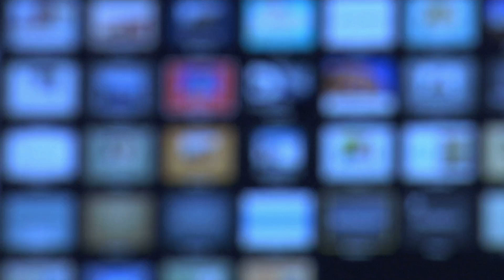Dimanche 27 décembre - La sainte Famille - Octave de Noël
En cette fête de la sainte Famille, contemplons le Fils de Dieu, nouveau-né qui s'incarne dans notre humanité. Contemplons les gestes délicats de Marie, Joseph qui veille. La foi d'Abraham ouvre à une naissance, et, pour ses descendants dont nous sommes, elle ouvre à la louange. Accueillons Jésus qui veut se laisser prendre dans nos bras, et à la suite de saint Etienne, saint Jean et les saints Innocents, entrons dans le mystère pascal, don de la vie du Sauveur pour toute l'humanité !